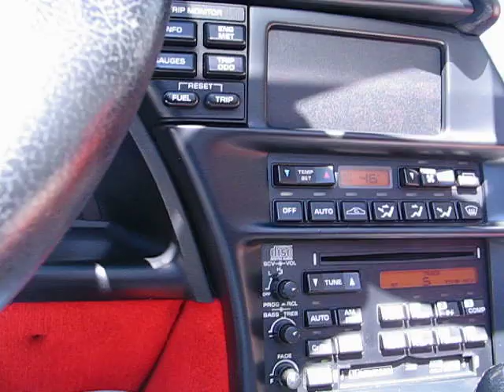1996 Corvette Collector Edition LT4 6-Spd with the J. Geils Band in the CD player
1996 Corvette Collector Edition, 5.7L LT-4 (330hp), 6-Spd Trans, 1 of the 164 CE LT4 coupes they made with that killer Torch Red interior, and a bonus - it gets 28 MPG!